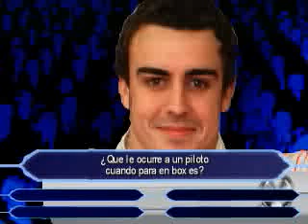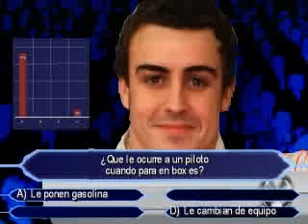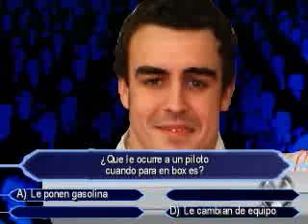Alonso en el 50x15